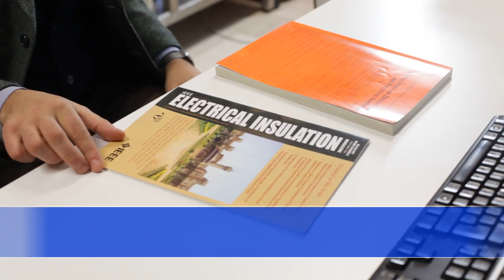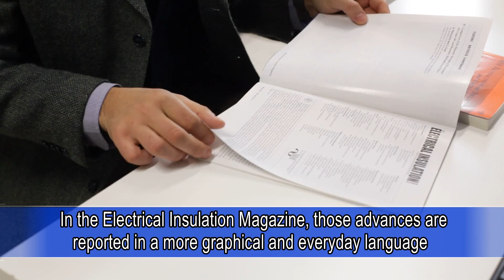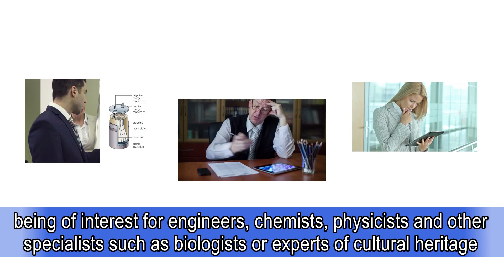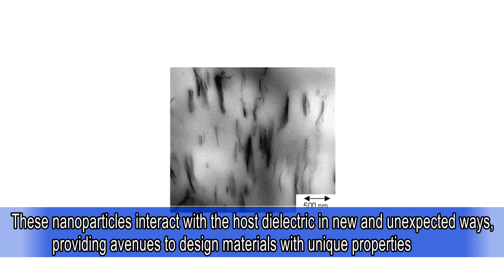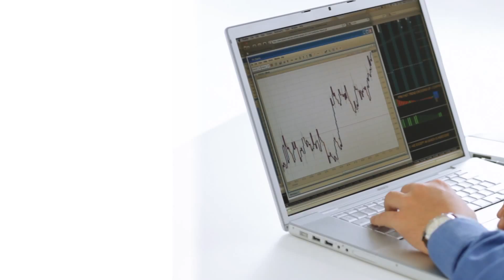IEEE DEIS Education Video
IEEE DEIS Education Video - About IEEE Dielectrics and Electrical Insulation Society